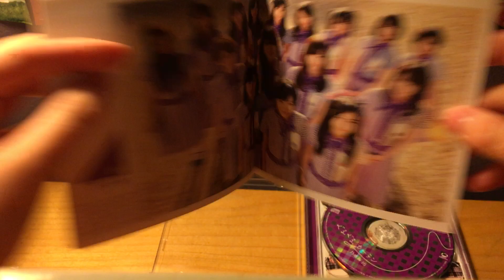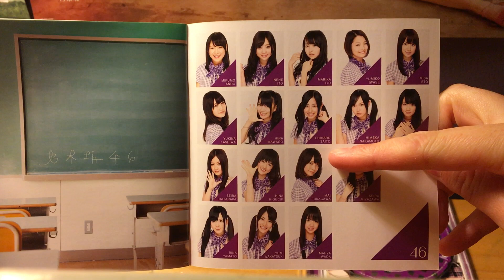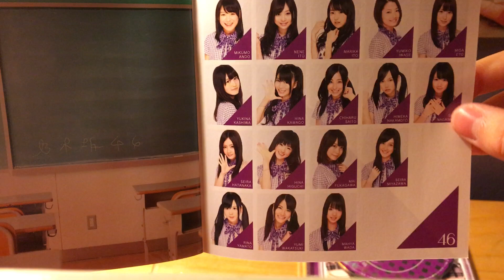Nogizaka46 (乃木坂46) Guruguru Curtain (ぐるぐるカーテン) Type C Unboxing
Guruguru Curtain (ぐるぐるカーテン)
Hidarimune no Yuuki (左胸の勇気)
Ushinaitakunai Kara (失いたくないから; Because I Don't Want to Lose)
Guruguru Curtain off vocal ver.
Hidarimune no Yuuki off vocal ver.
Ushinaitakunai Kara off vocal ver.
Type-C DVD Tracklist
Guruguru Curtain -MUSIC VIDEO-
Ushinaitakunai Kara -MUSIC VIDEO-
Ando Mikumo x Kameyama Koryo (亀山公亮), Kuroyanagi Keisuke (畔柳恵輔)
Ikuta Erika x Hirakawa Yuichiro (平川雄一朗)
Ichiki Rena x Shiraishi Tatsuya (白石達也)
Ito Marika x Yanagisawa Show (柳沢翔)
Saito Yuuri x Uchida Shinya (内田伸哉)
Sakurai Reika x Morita Ippei (森田一平)
Shiraishi Mai x Nara Yuya (奈良裕也)
Nakada Kana x Takamatsu Akiko (高松明子)
Noujo Ami x Sato Daisuke (佐藤大輔)
Higuchi Hina x Takahashi Hiroto (高橋洋人)
Hoshino Minami x Aoyama Yuki (青山裕企)